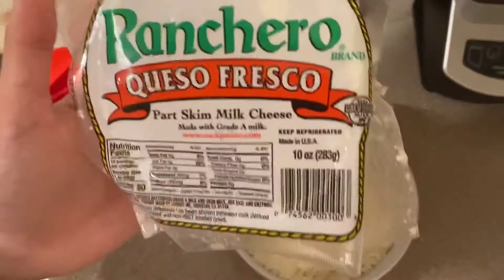How To Make Pupusas